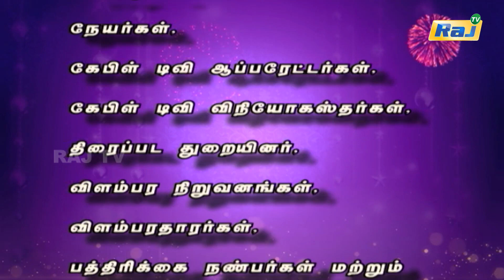ராஜ் தொலைக்காட்சியின் 30வது பிறந்தநாளுக்கு வாழ்த்து கூறிய - Director P Vasu | Raj Television